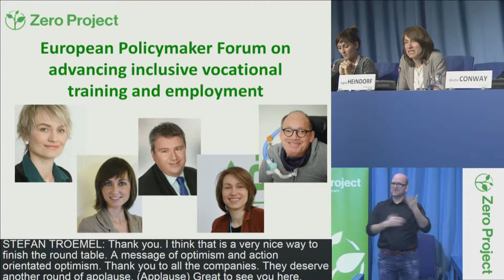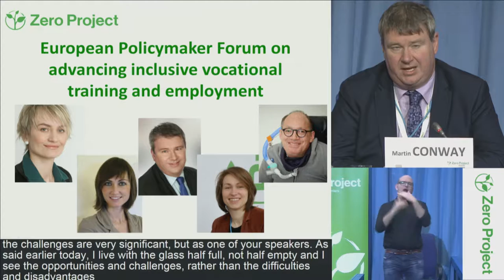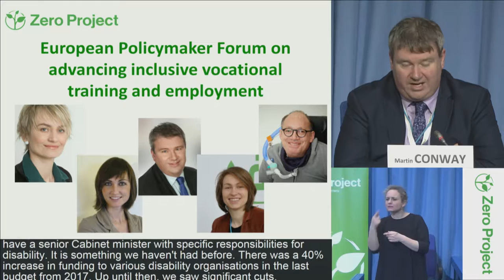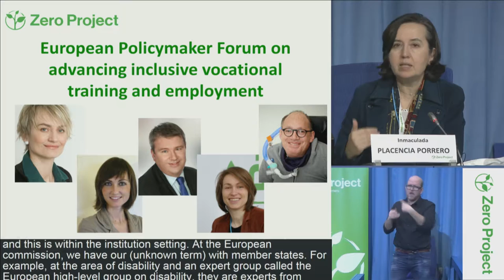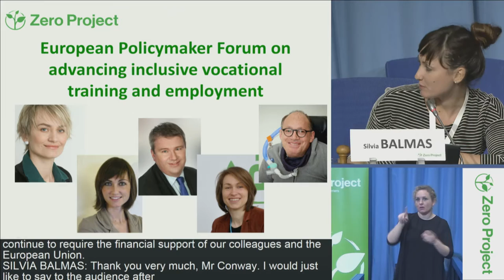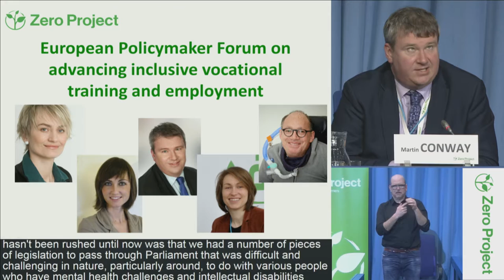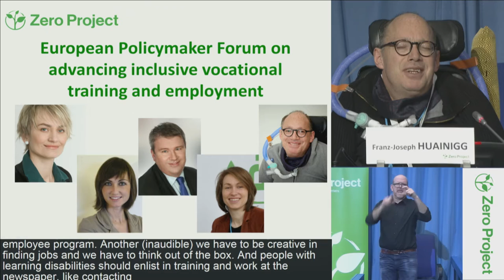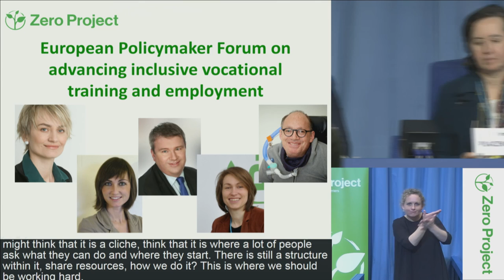ZeroCon17 — Day 1: European Policymaker Forum [incl. CC]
Session 3: European Policymaker Forum on advancing inclusive vocational training and employment

Policymakers from European parliaments, governments and international organisations on their approach and experience on how to effectively promote inclusive vocational training and employment.

Co-Chair: Silvia BALMAS, EFC - European Foundation Centre, Belgium

Co-Chair: Ingrid HEINDORF, WFC - World Future Council, Switzerland

Martin CONWAY, Seanad Eirann, Ireland

Franz-Joseph HUAINIGG, MP of the Austrian Parliament, Austria

Ignacio TREMINO, MP of the Spanish Parliament, Spain

Helene JARMER, MP of the Austrian Parliament, Austria